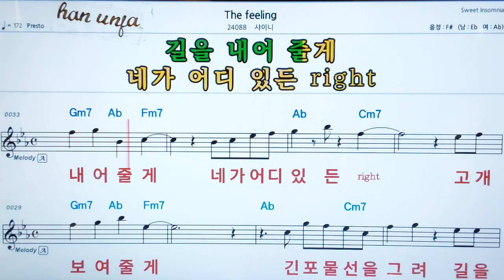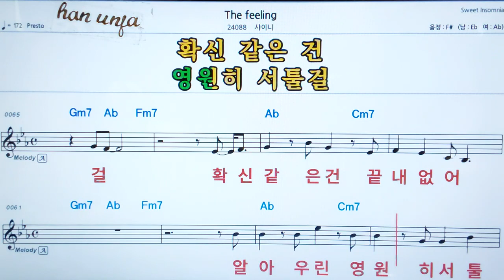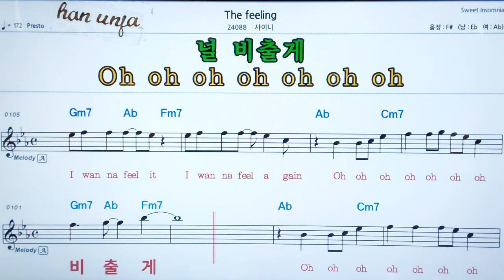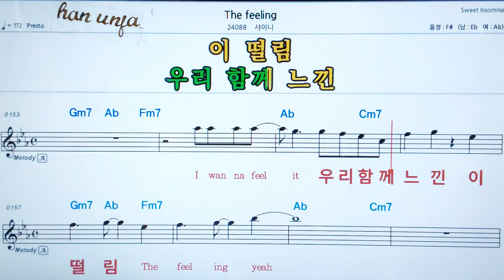💖 The feeling/샤이니 👍MR,가라오케 악보 코드 가사 ,Karaoke반주